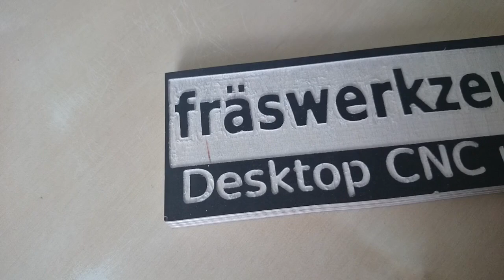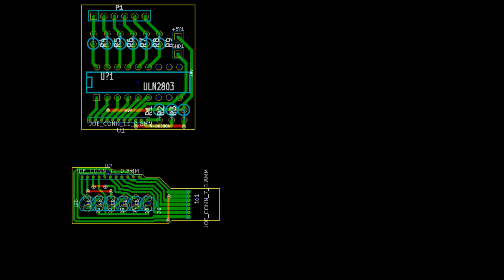My homemade desktop CNC mill - Clip 7/6: A little follow-up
This is a short follow-up for my video series about my home-made desktop CNC mill. How does it perform after some hours of operation?